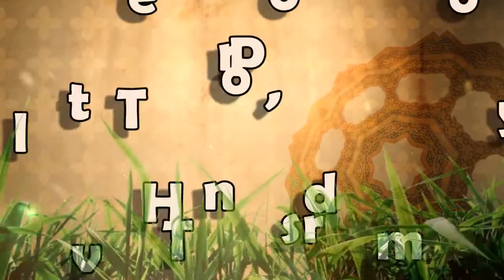Teaching Children Manners | Imam John Starling | 2014 AMA Conference